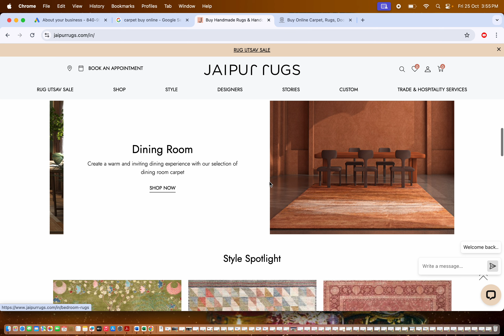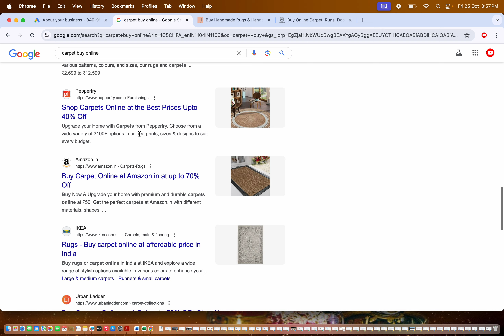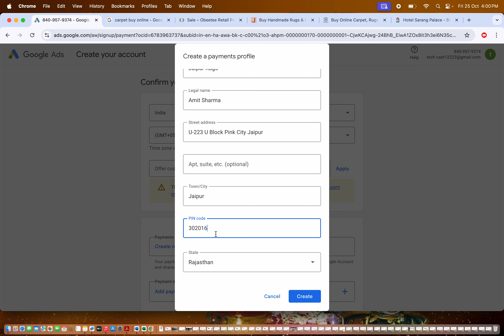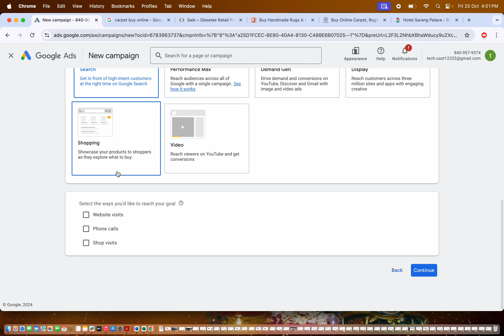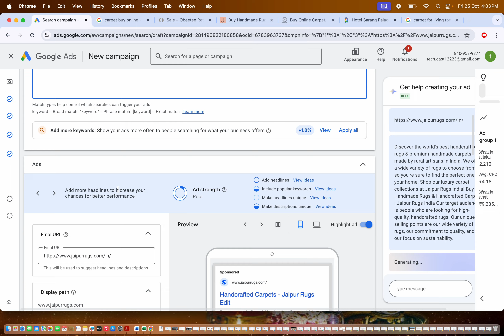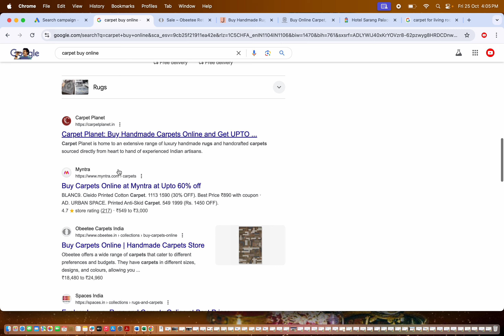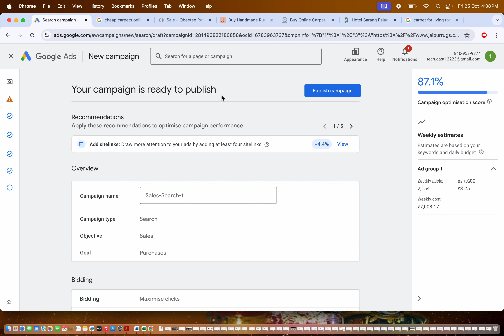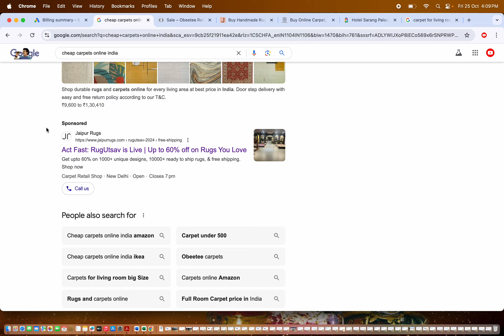How To Make Carpet/Rugs Business Ads Promotions| Carpet Google Ads Account Setup Step By Step Guide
✅Carpet Google Ads Marketing Ads Setup 2024

📲For More Details Call Or WhatsApp On: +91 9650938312 ☎☎☎

(Google Ads Services Contact)
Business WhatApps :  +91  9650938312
👉 Business Verification
👉 Website Development
👉 Mobile App Development
👉 Software Development
👉 Business Consultation
👉 Digital Marketing
👉 Facebook Ads
👉 Instagram Ads
👉 App Promotion
👉 Google Map Listing Services
👉  Video Promotion